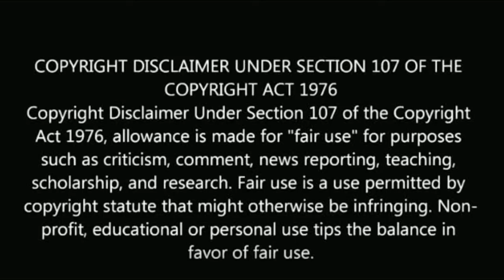பாதியில் தற்காலிகமாக நிறுத்தப்படும் PRIME TIME சீரியல்